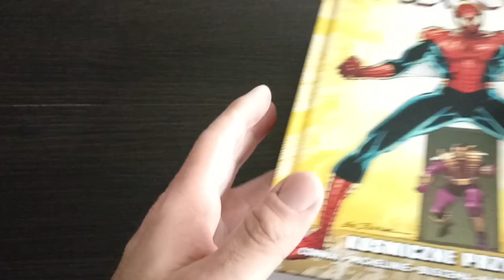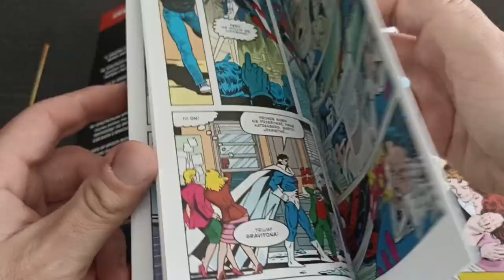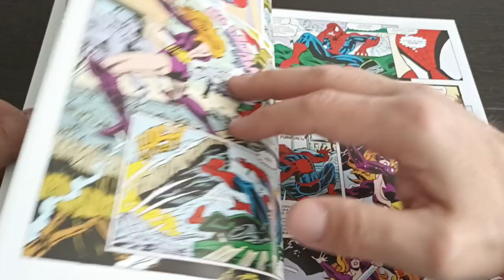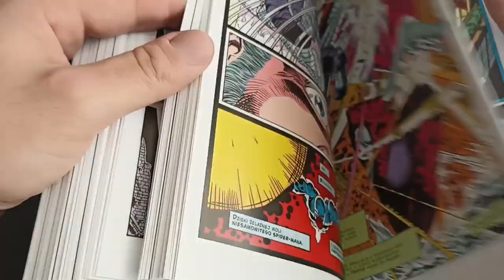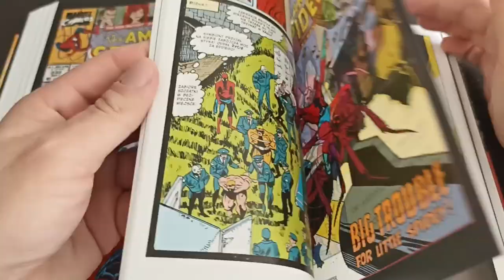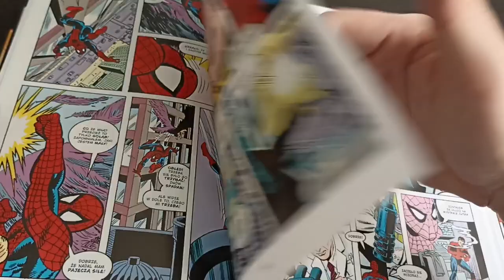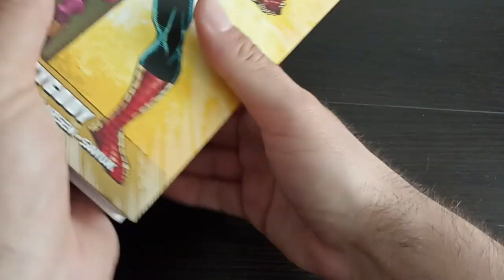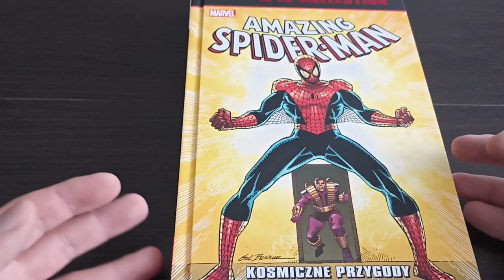Amazing Spider-Man Epic Collection: Kosmiczne Przygody - zemsta najlepiej smakuje na zimno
Autorzy:
Scenarzysta: Stan Lee, David Michelinie, Gerry Conway, Tony Isabella
Ilustrator: Colleen Doran, Alex Saviuk, Sal Buscema